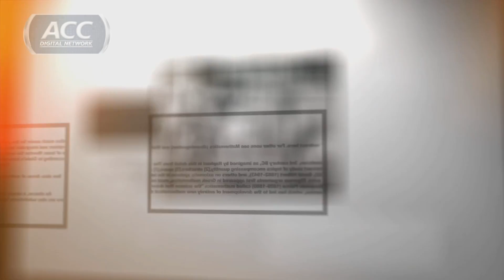Tom Scott, Virginia | ACC Legends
Former Virginia star Tom Scott represents the Cavaliers in the 2013 ACC Legends class.  Scott was named a first-team All-American in 1952.  He was selected in the fifth round of the 1953 NFL Draft and played 12 seasons as a pro.